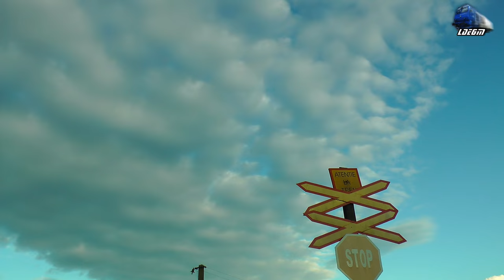Trafic Feroviar in Oradea Est Triaj/Rail Traffic in Oradea Est Shunting Yard - 05 October 2016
1:R3644 - Oradea - Piatra Craiului - EGM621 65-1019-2 RO-SNTFC
2:R3645 - Piatra Craiului - Oradea - Desiro VT642 DMU RO-STFC
3:Manevra/Shunting - 060-DA/ST43 - LDE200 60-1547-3 RO-GFR
4Grupa/Groupe - Piatra Craiului - Oradea - GM 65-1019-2 RO-SNTFC
5:Manevra/Shunting - 060-DA/ST43 - LDE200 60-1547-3 RO-GFR
6:IR1833"Foamea" - Iasi - Timisoara Nord - GM 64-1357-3 RO-SNTFC
7:IR1742 - Satu Mare - Bucuresti Nord - EGM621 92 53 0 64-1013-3 & LDE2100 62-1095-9 RO-SNTFC
8:IR366-1"Harghita" - Brasov/Targu Mures - Budapesta Keleti - Regina Bihorului~Jimmy 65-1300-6 RO-SNTFC
9:060-DA/LDE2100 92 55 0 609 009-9 & LE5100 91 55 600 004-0 FOX Rail/CTV

05 October 2016